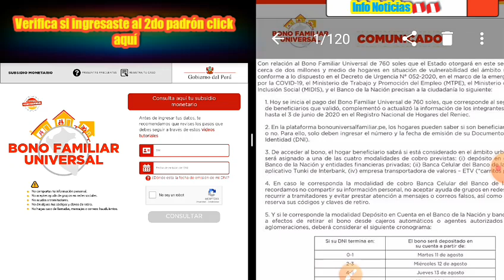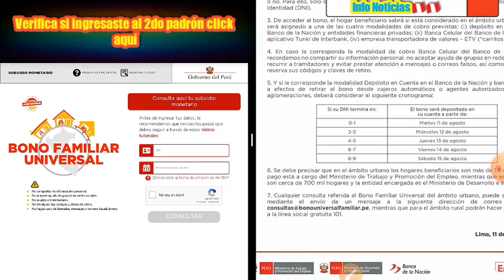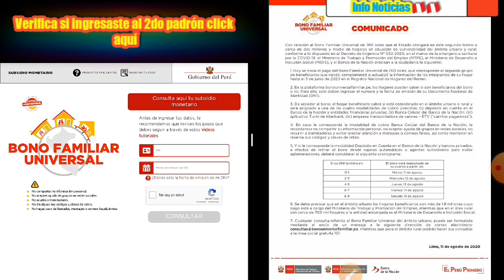Por fin ya salió el 2do padrón consulta aquí link oficial/bono familiar universal